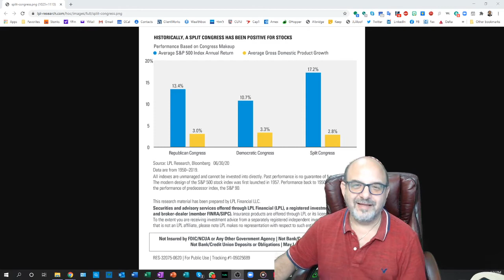Jerry's Market Minute 2020 09 24